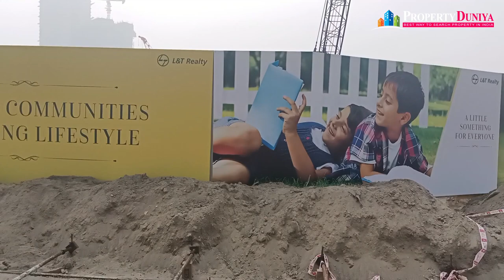Noida is an Emerging Destination for Luxury Apartments (Flats)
Noida is fast emerging as a luxury destination for home buyers due to its connectivity and beautiful nature. The demand for luxury property from big corporate and well-known builders is going to increase further.

Noida is witnessing continuous progress in the luxury segment and due to the increasing demand, builders have also built some luxury properties in Noida over time which have taken the city to a new international level.